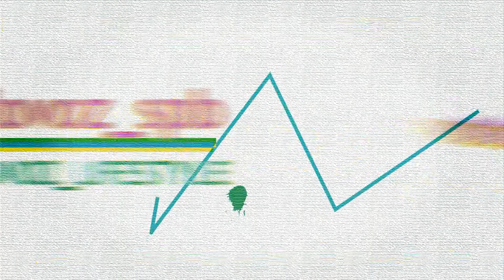18+ ДЕВУШКА СОБЛАЗНЯЕТ АНДРЕЯ СВИРИДОВА?!?!?!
Знаменитый Андрей Свиридов попался в лапы роковой красотки?! Как же он выпутается из этой ситуации???
И поможет ли ему в этом лучший поставщик воды в Санкт-Петербурге и Ленинградской Области "Весёлый Водовоз!"

Посмотри видео до конца и узнаешь!

💦ЗАКАЗАТЬ ВКУСНУЮ И ПОЛЕЗНУЮ ВОДУ в Санкт-Петербурге: 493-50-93